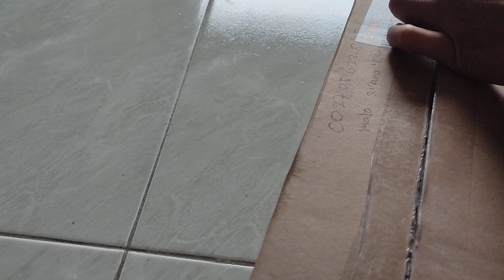Unboxing Hasil Lelang Hotwheels Part 40